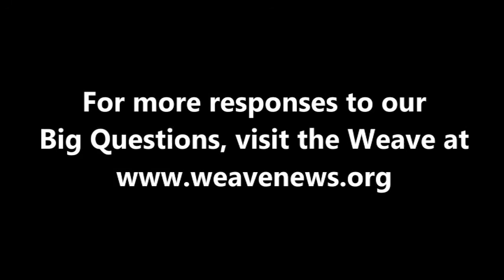Bill McKibben - What comes after capitalism?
Prominent environmental author and activist Bill McKibben spoke with the Weave in Canton, NY in September 2008.